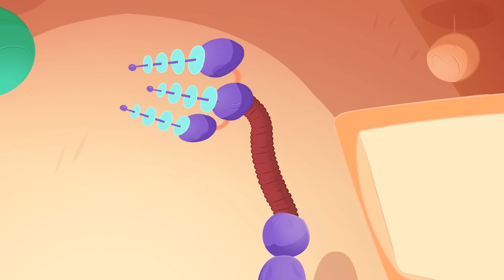Morphle Và Orphle Hòa Hợp | Morphle Tiếng Việt | Phim hoạt hình giáo dục thiếu nhi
Chào mừng bạn đến với thế giới ma thuật của Mila! Cha của Mila điều hành cửa hàng vật nuôi ma thuật duy nhất trong thành phố - một nơi tuyệt vời, nơi bạn có thể tìm thấy đủ loại vật nuôi dễ thương và kỳ quặc, mỗi con đều có sức mạnh ma thuật riêng biệt và ông đã tặng Mila con vật ma thuật nhất trong tất cả, Morphle. Morphle là một sinh vật nhỏ màu đỏ tràn đầy năng lượng có thể biến hình thành bất cứ thứ gì: một chú chó con ngọt ngào, một chiếc xe tải khổng lồ, một con khủng long siêu ngầu hay bất cứ thứ gì mà đầu óc vui tươi của Mila có thể tưởng tượng ra.

Mila và Morphle làm việc cùng nhau để giúp đỡ những người khác và bảo vệ Thành phố của họ khỏi những tên cướp và Orphle tinh quái. Nhờ lòng dũng cảm, trí tưởng tượng và hơn hết là tinh thần đồng đội, họ có thể giải quyết tất cả vấn đề và cứu vãn tình thế.

Được trẻ em từ 3 đến 6 tuổi yêu thích và có sẵn ở 12 ngôn ngữ, “My Magic Pet Morphle” dạy các bài học cơ bản, vui nhộn về tình bạn, cách giải quyết vấn đề và sự sáng tạo.

00:00 Morphle Và Orphle Hòa Hợp
04:07 Xe Đua Tuyệt Diệu Của Morphle
06:52 Morphle, Anh Hùng Khủng Long
10:25 Gia Đình Morphle 2
15:09 Halloween Năm 2017
20:31 Em Bé Mila
24:34 Morphle Biến Thành Mila
28:26 Mila Rô-Bốt Mạo Danh
32:26 Trông Nom Bé Bự

Thiết kế âm nhạc & âm thanh: spoon-sound.com